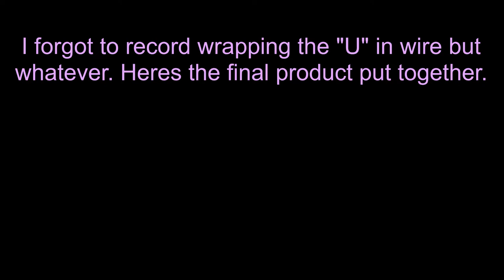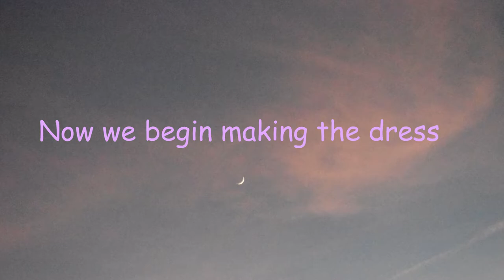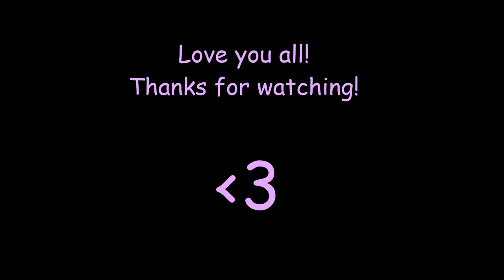How I made a water fairy dress! With cellophane fairy wings!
In this video, I make a fairy dress! My grandma helped me out with this dress a lot so thank you! This huge project has taken about 3 years to finish. If you have any questions just ask in the comments.